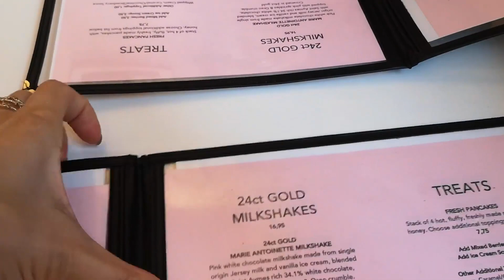WORST CAFE IN LONDON & COVENT GARDEN CHRISTMAS LIGHTS | VLOGMAS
I did not expect Vlogmas to start like this, but I aways wanna be honest with my wonderers! On Day 1 we visited a famous instagrammable cafe that was not what we expected at all, then explored beautiful Covent Garden, and more!

FAQs

What I wore/ Products featured (in order of appearance):

Re/Done jeans
Kurt Geiger boots
Lily and Rose earrings

It doesn't cost you any more but I appreciate very much the gesture of purchasing through these links as it allows me to keep doing what I do and inspiring you in some way ;)